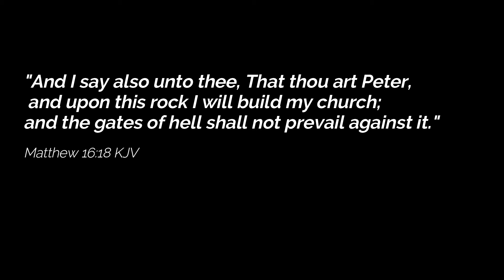Upon This Rock | Cover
Matthew 16:18
"And I say also unto thee, That thou art Peter, and upon this rock I will build my church; and the gates of hell shall not prevail against it."

Upon This Rock
Popularized by Sandi Patty